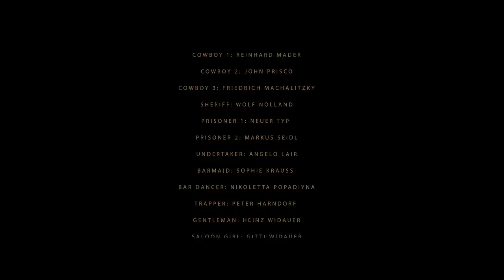Shine "Stand Up" (official video)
Music video by Shine performing „Stand Up“
Label: manustixmusic Verlag: manuskript

CREDITS:

Composing & lyrics: Gregor Glanz/Manuel Stix/Raemie Brown
Produced: Ambient Studios Los Angeles & Austria
Mastering: Maor Appelbaum /Los Angeles
Booking: Daniela Sheehy

Movie production: Thr3e Miles Pictures
cut: Burnz Neuner /Thr3e Miles Pictures
Director: Matthias Schwaighofer
Post production: Christian Lechner
                             Claudia Volderauer & Melanie Schilcher
Making off pictures: Jan Hetfleisch
Cover Shooting: Angelo Lair
Location: Camping Aufenfeld  „Die Westernstadt Mountlake City“
Line Dance choreographer: Helga Leitgeb
Catering: Armin Leitgeb
Catering: Helga & Erich Brunmayr
Sound: Friedrich Machalitzky
Coordination: Daniela Hentze
Costumes: Margit Maurer Kostümverleih

Actors:

Mat the kid Wastl: Matthias Schwaighofer
Lead singer: Gregor Glanz
Lead Guitar: Simon Eichinger
Guitar: Marco Birkner
Bass Guitar: Maurice Schotman
Piano: Andreas Brunner
Drums: Erny Moucka
Backing Vocals: Raemie Brown
Backing Vocals: Heidi Erler
Cowboy 1: Reinhard Mader
Cowboy 2: John Prisco
Cowboy 3: Friedrich Machalitzky
Sheriff: Wolf Nolland
Prisoner 1: Neuer Typ
Prisoner:2  Markus Seidl
Undertaker: Angelo Lair
Barmaid: Sophie Krauss
Bar Dancer: Nikoletta Popadiyna
Trapper: Peter Harndorf
Gentleman: Heinz Widauer
Saloon Girl: Gitti Widauer
Saloon Girl: Christina Leopold
Calamity Jane: Stefanie Schäfers
Gouvernante: Paula Harndorf-Leopold
Line Dancer: Serles Liners, Schönberg
Line Dancer: Crazy Linedancers, Fulpmes
Line Dancer: Koasa Renegades, Kirchdorf
Line Dancer: Rosengarden Dancers, Mutters
Line Dancer: Zillertaler Linedancer

Lyrics:
"Stand Up"

I get that feelin’ on a summer night,I dig that groovin’ in the cool moonlight,You gotta feel it, ya feel it all night long.We’re all for dancin’ on a Saturday night,Rock with me ‚til we hit past midnight,Don’t matter old or young,This party’s just begun.We’re gonna leap to the beat, have a hell of a ride here tonight!
Ref:
(Stand up!) This party’s risin’ come on, get on your feet! (Stand up!) Go grab a partner move your feet to the beat! Let’s bring this whole house down, to the ground. (Stand up!) You gotta love it when it takes you, (Stand up!) To places where you’ve never been to, Come on and flaunt that stuff,Light it up! (Stand up!)

That freaky way a song can make you fly, So high you think you’ll almost touch the sky, You gotta dig it, ya dig it all night long. Come on now feel the beat and let it all out, Fill the streets, jump on it, scream and shout, Come show me what you got,Ya give it your best shot!Let’s bring some heat to the street,Fly away on a high here tonight!

Bridge:
Backbeat, jump to the rhythm, Stand up, sing along with me, Take this night and make it last til dawn, Ain’t nothing can stop us now! Light up, live for the memory,Let loose, dance and be carefree, Jam with me and party on! (Stand up!)
Ref